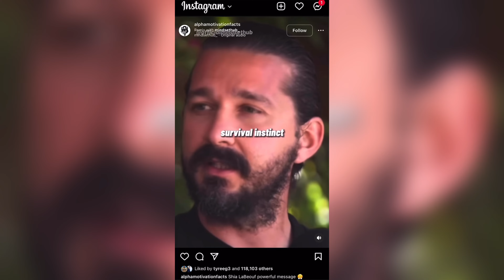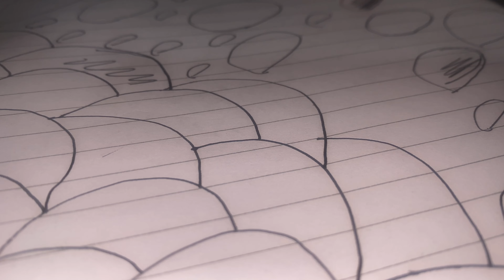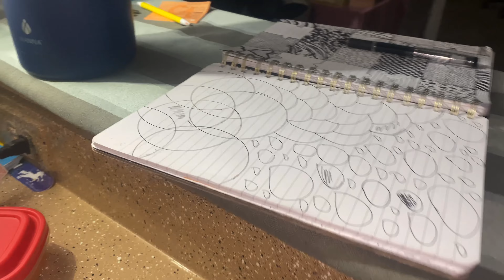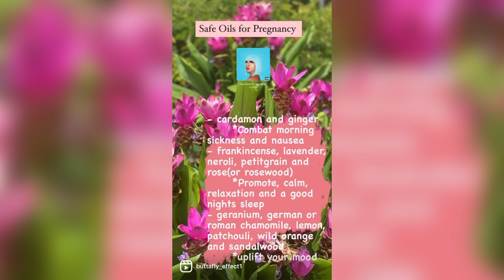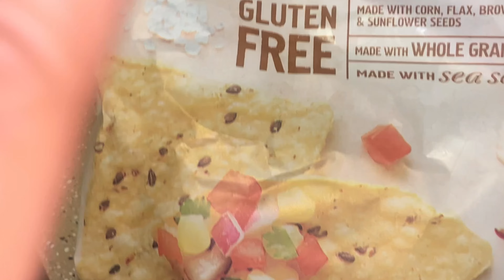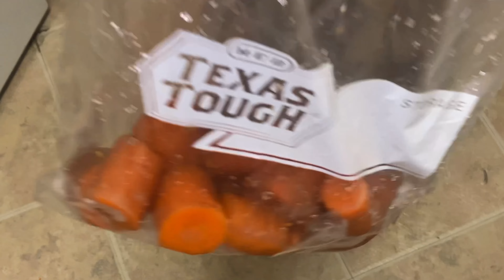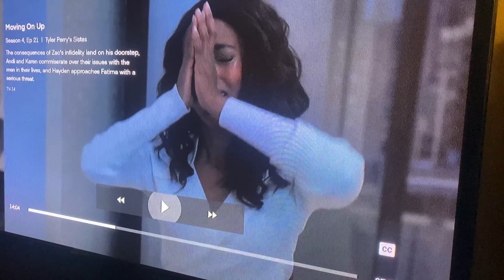Vlog+ Draw The Pain Away+ Wig Results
Hi buttafly🦋
My name Kamil (Black Butterfly) I love all things hair and fashion on a budget and “luxury” wants. If you’re thinking of starting a business I’ll be showing you guys as I grow. I really want to vlog so my concepts of my videos will be different from others so please step out of the box. Omg travel, I want you guys to experience the world with me.